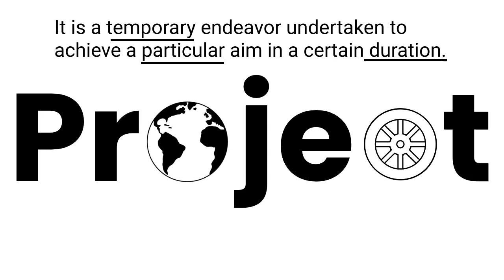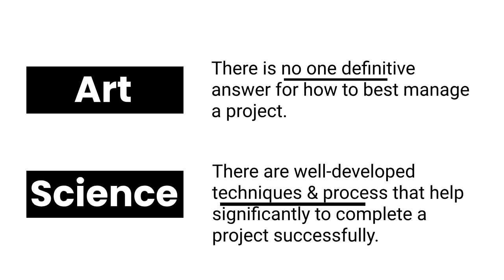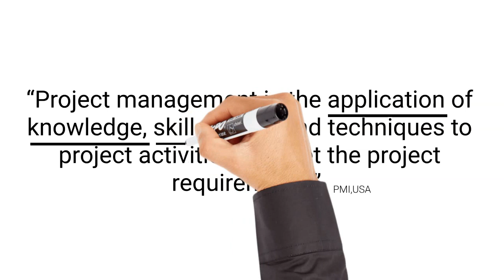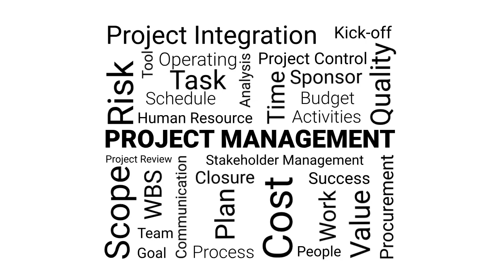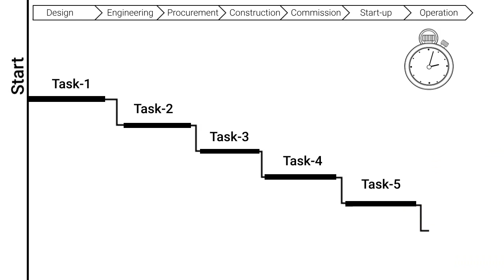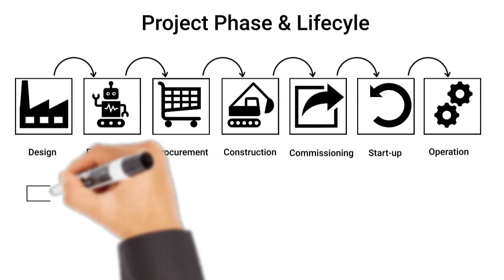Project Management Fundamentals | What is Project Management ?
Learn fundamentals of project management.

 ⏰ Timestamps for Project Management Fundamentals in this Video ⏰
0:00 Intro
0:34 What is a Project?
1:08 History of Project Management
1:42 What is Project Management?
3:12 3 flows of Project Management
3:37 What do we do in Project Management?
4:23 Why Project Management is critical to the business?
4:53 Project Lifecycle & Project Phase
5:06 Project Management Processes

Have a question about project management, project planning, project control, or Anything Else? Post in the comments section of this video. We would address your queries ASAP.

Found this video useful? Please share it with your team and colleagues.

Key Question Answered:
What is project management?
What is project & project Lifecycle?
What are project management processes?
About This Video:
In this video, Vijay, the founder of Projectsmind.com delves into the fundamentals of project management. Project management is an optimal combination of several dimensions which are complementary to each other. It is a discipline of applying specific processes and principles to initiate, plan, execute and manage the way that new initiatives are implemented.